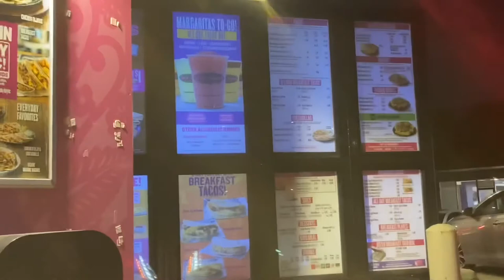Beautiful Dallas Tx Party is always here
Welcome To Dallas downtown attractions and tourist attractions spot in downtown DALLAS. So beautiful outside sky view so beautiful and outstanding Margaret Hunt Hill Bridge dallas vlog MargaretHuntHillBridge￼￼